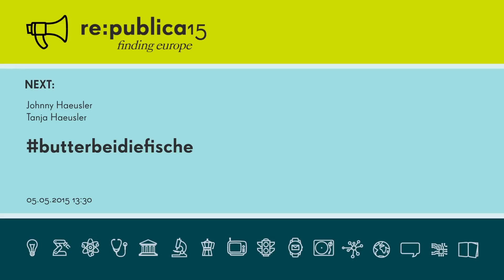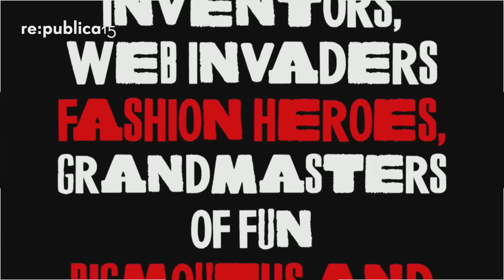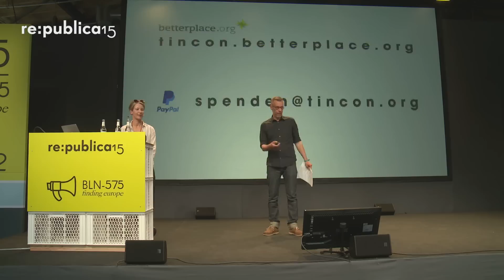re:publica 2015 - Tanja & Johnny Haeusler: TINCON – teenageinternetwork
2013 trugen Tanja Haeusler und Johnny Haeusler auf der re:publica unter dem Titel „The Kids are Alright“ eine Tirade über das Bildungssystem und den gesellschaftlichen Umgang mit digital aufwachsenden Jugendlichen vor. Ihr Vortrag endete mit der Forderung nach „Applaus für diese Jugend“.

2015 präsentierten sie ihr neues Projekt TINCON und damit ein Festival für digitale Jugendkultur, das vom 27. bis 29. Mai 2016 erstmalig in Berlin stattfinden wird.